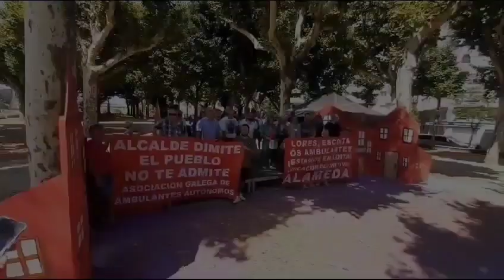Los ambulantes denuncian en el Juzgado la prohibición de montar la feria en la Alameda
La Policía les impidió a primera hora montar los puestos tras notificárselo oficialmente. "Non imos permitir que se xogue co pan e o futuro de decenas de familias". Insisten en que no aceptarán otro enclave que el centro de la ciudad

Vídeo: David Freire